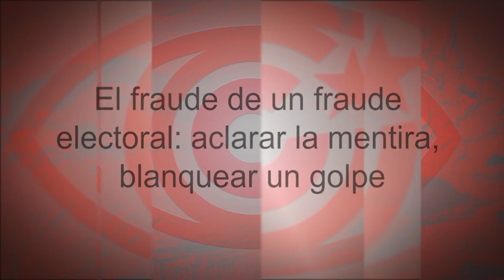El fraude de un fraude electoral: aclarar la mentira, blanquear un golpe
Cubainformación TV – Basado en un texto de Pascual Serrano – eldiario.es.- Hace unos días, The New York Times publicaba una nueva investigación que concluye lo mismo que cuatro anteriores: que no hay prueba alguna de que, en octubre pasado, existiera fraude en las elecciones de Bolivia.